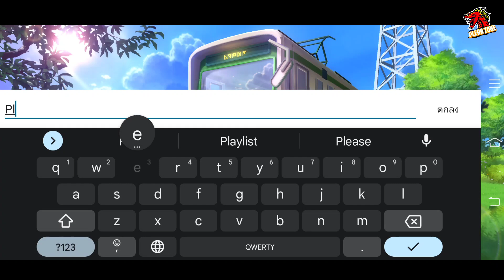แนะนำเกมส์มือถือ ดิจิม่อน (Digi Dominion) 4VS4 งานดี ภาพสวย สโตร์ไทย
🎬ติดตามคลิปต่างๆของเกมส์มือถือได้ที่